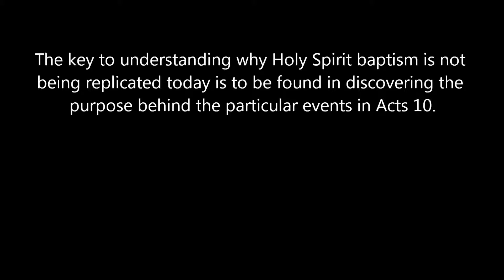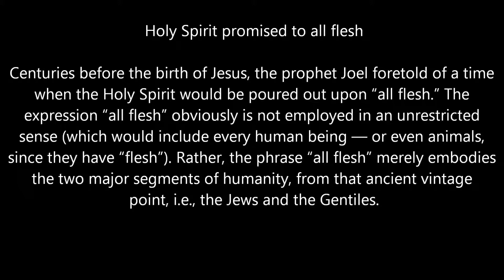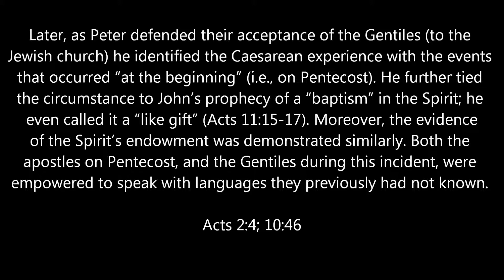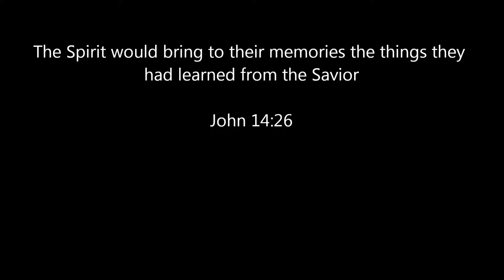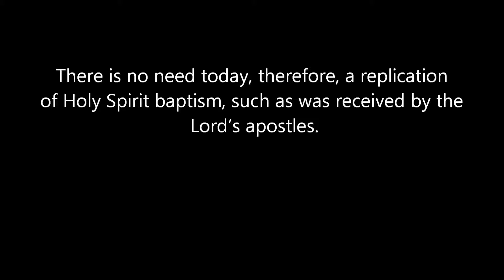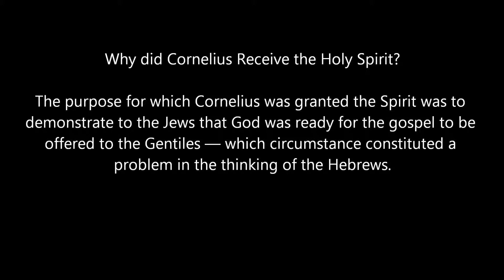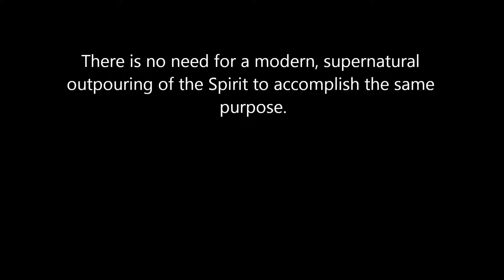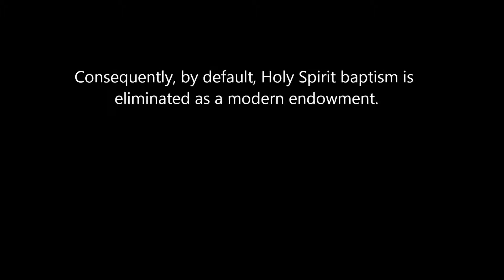Holy Spirit Baptism Today?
The Bible speaks of two baptisms, Holy Spirit baptism and water baptism. Didn't apostle Paul say there was only one baptism? Which one is active today?